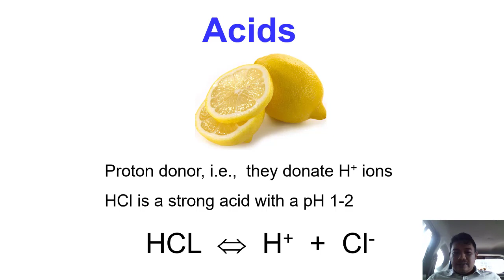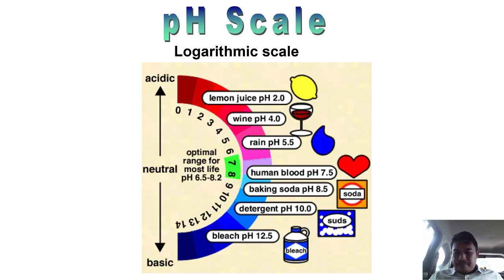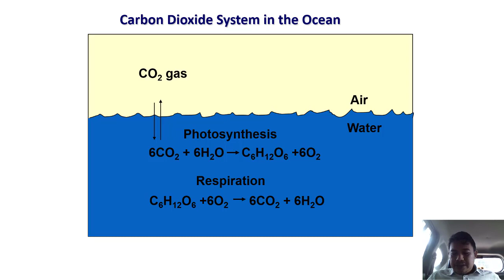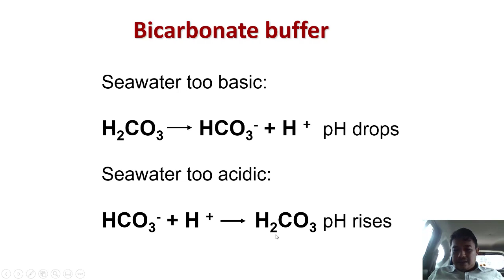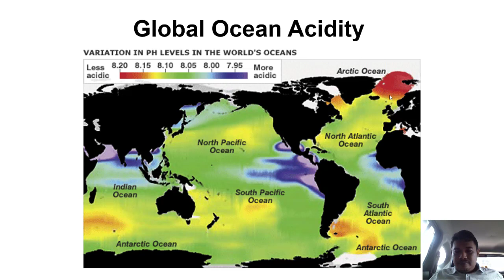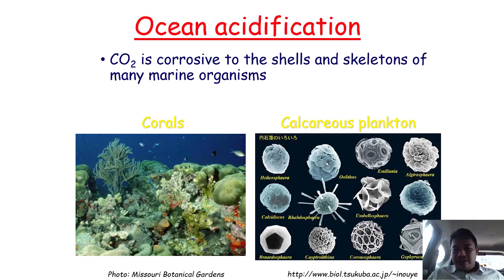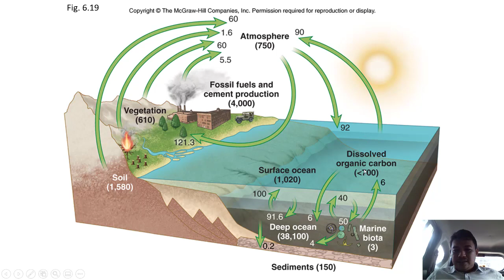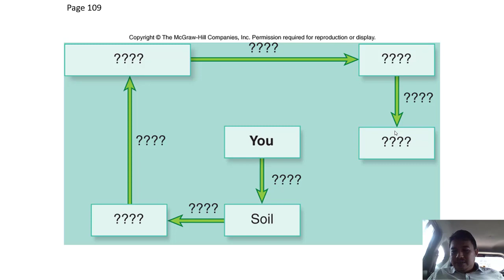OseBioGeoKim_3.Asam Basa Air Laut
Kuliah Oseanogeografi BIogeokimia